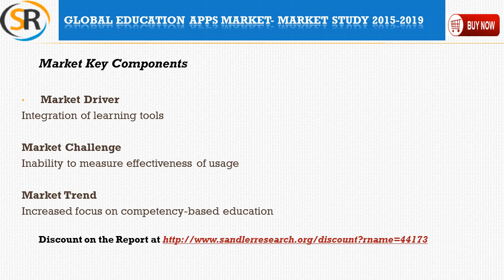Global Education Apps Market- Market Study 2015 – 2019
Global Education Apps Market- Market Study 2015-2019 is the latest addition to Sandlerresearch.org industry research reports collection. The analysts forecast global education apps market to grow at a CAGR of 34.72% over the period 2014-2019.